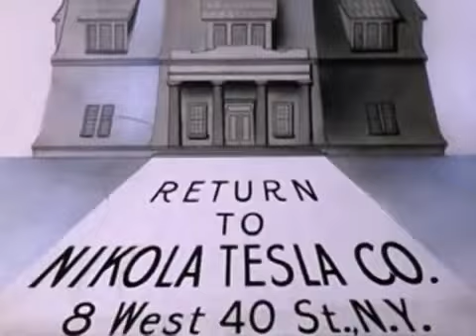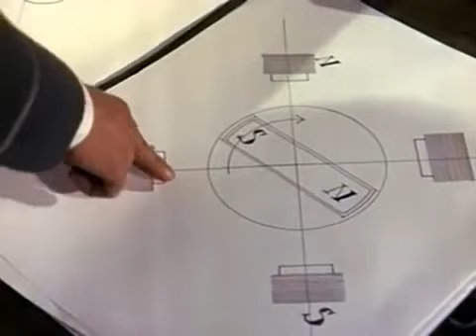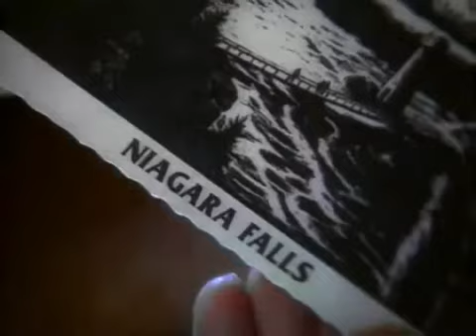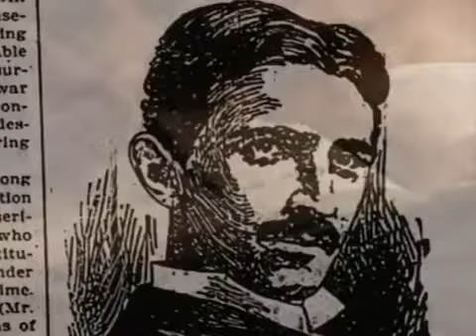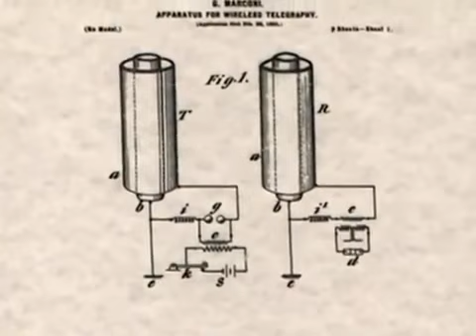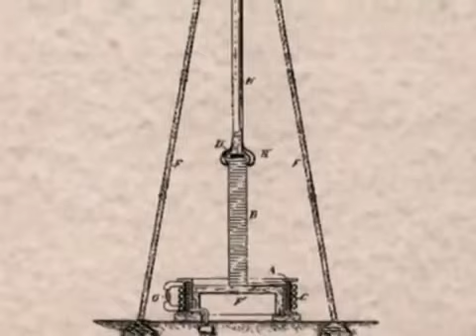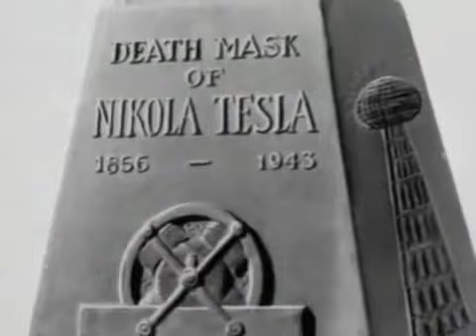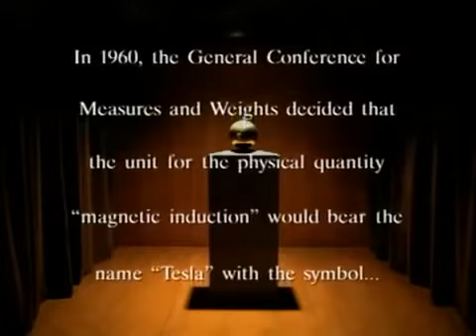NIKOLA TESLA - THE MASTER OF LIGHTNING - Discovery History Science (documentary)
history life discovery science technology tech learning education national nature geographic earth planet channel universe space outer galaxy solar black hole travel time world parallel dimension dimensions multiverse quantum physics mechanics energy albert einstein theory of relativity thomas edison invent invention coil electricity gas light power engineer engineering mechanical physicist electric biography